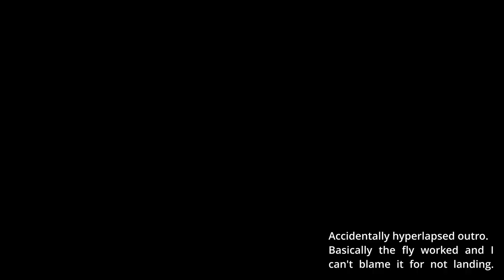One Fly Challenge - Black Mamba Streamer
Following up on the Black Mamba fly tying video, I hit the pond with only a single fly to see if I could connect with some trout.  My first outing with the this streamer was a crazy experience.

Waterfall intro provided by videvo.net